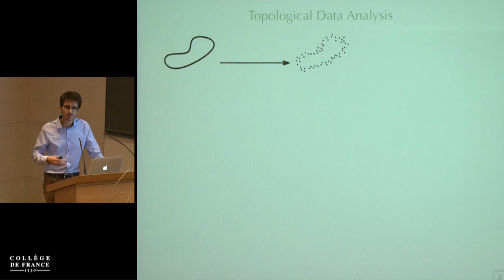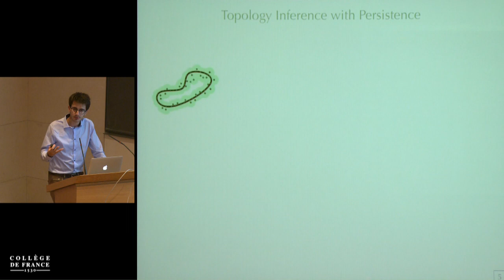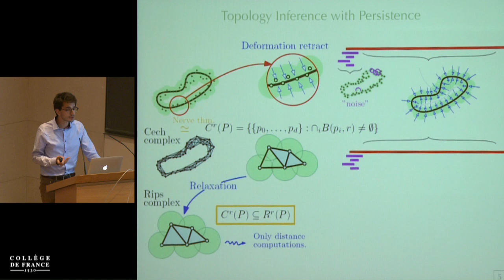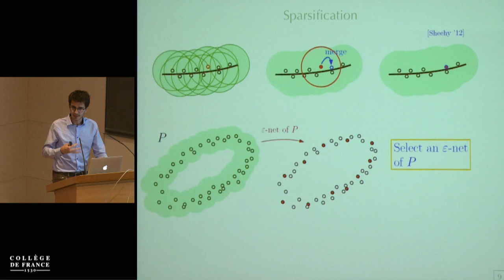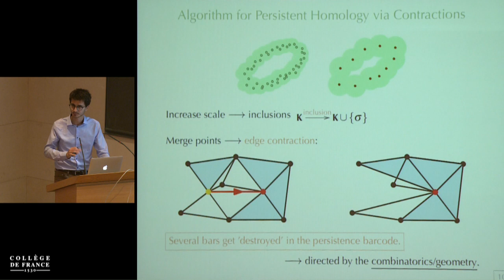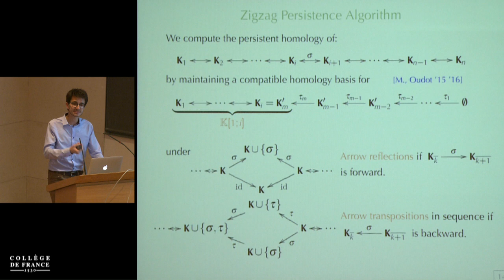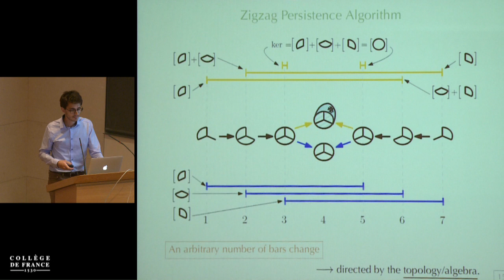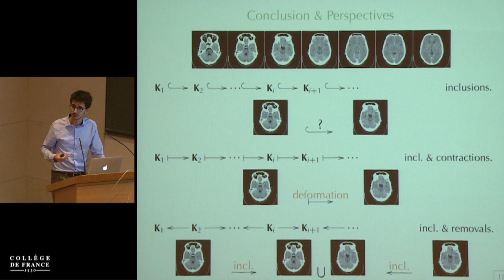Geometry Understanding in Higher Dimensions (8) - Jean-Daniel Boissonnat (2016-2017)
Colloque 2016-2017 : Geometry Understanding in Higher Dimensions
Conférence du jeudi 8 juin 2017 : Algorithmic Aspects of Topological Data Analysis

Intervenant(s) : Clément Maria, University of Queensland